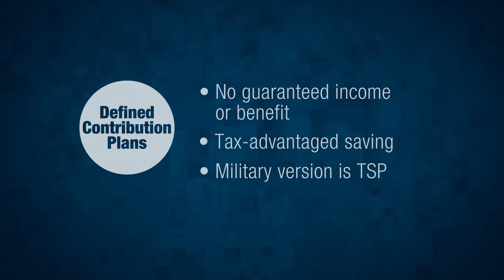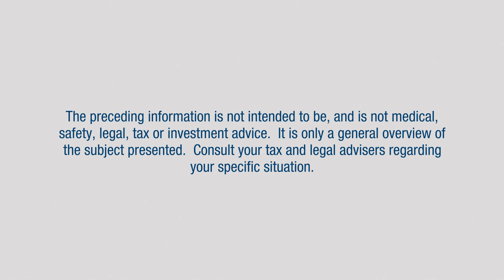Employer Retirement Plans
Learn the difference between defined benefit plans and defined contribution plans and how they relate to military retirement.